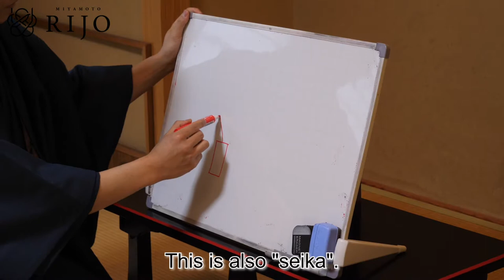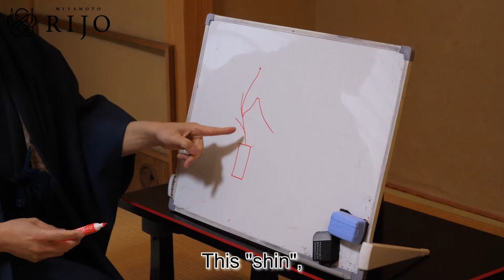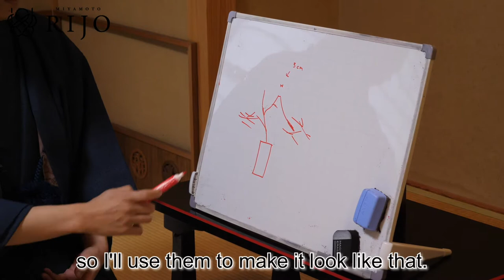Ikebana Lesson | Mt Fuji In Ikebana | Momotetsu Scene Recreation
I recreated a famous scene from the game "Momotetsu".
I bent a peacock hinoki branch to make it look like Mt Fuji and added some cherry blossoms to the sides.
I added some alstroemeria to the bottom instead of canola flowers.